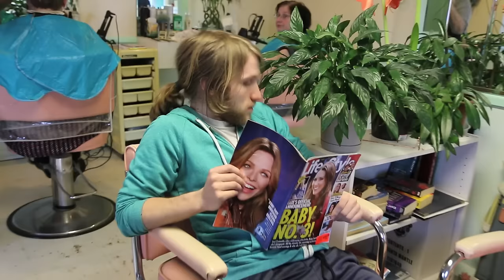THE BARBER!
Aunt Jackie hooks Jesse up with a potential job opportunity at a hair salon.